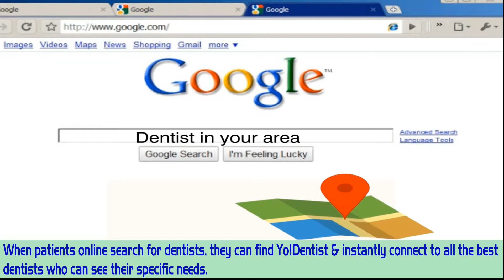Dental Promotion Animation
In this video different type of Doctor character Rigging is shown.   The theme is doctor .  Eye catching coloured backgrounds,  which are suited for dentist   and character riggings are shown according to script given.